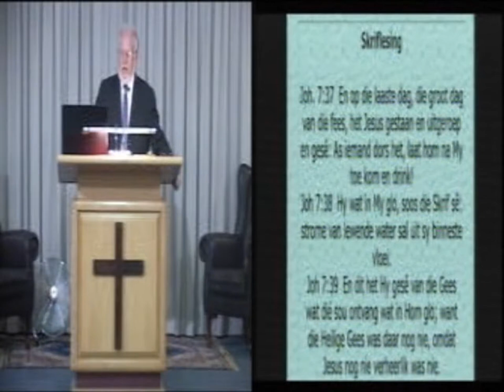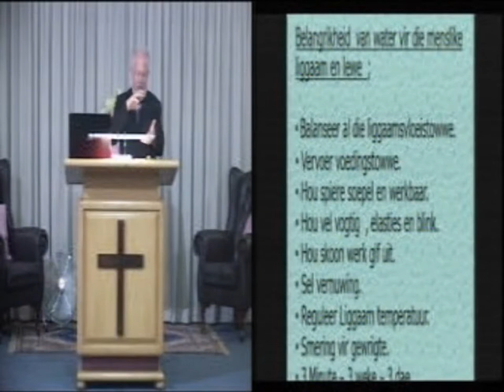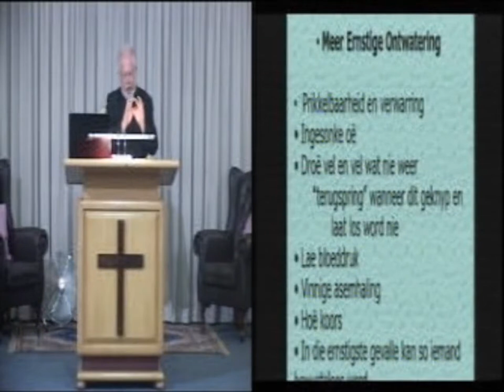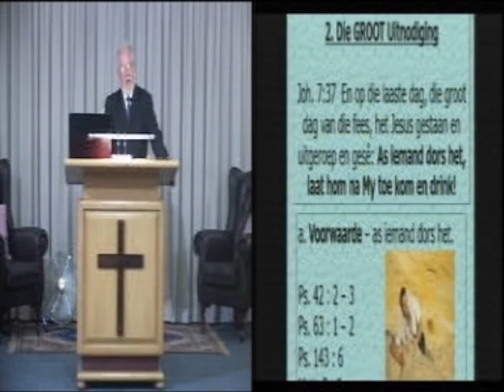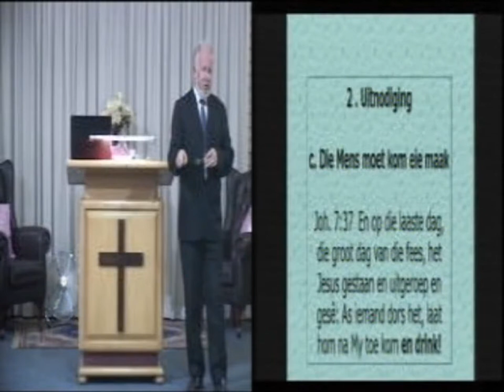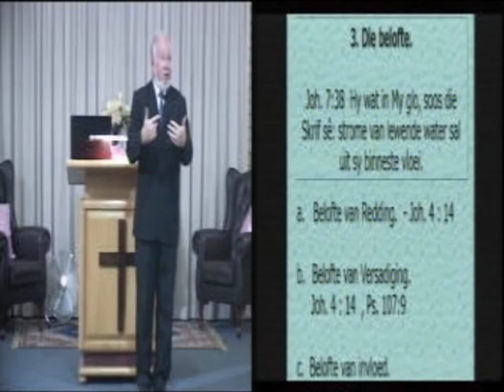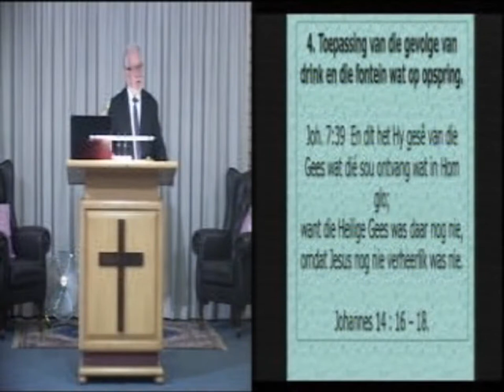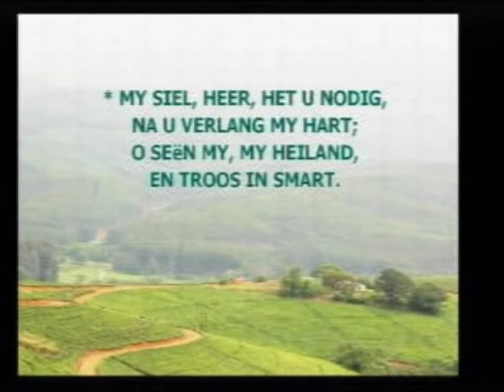2019-10-13 Die Fontein van Lewende Water - Ds. Jakes Jacobs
FONTEIN VAN LEWENDE WATER
In ‘n tyd van ongekende droogte op fisiese maar ook op geestelike gebied kom die Here Jesus opnuut in Johannes 4 en dan in Johannes 7 en verwys na Homself as die lewende water. Wat is die mens se deel in Jesus se aanbieding van die ewige lewe en wat is die gevolg van die wat kom drink.
Kom ons kyk daarna in die woord.